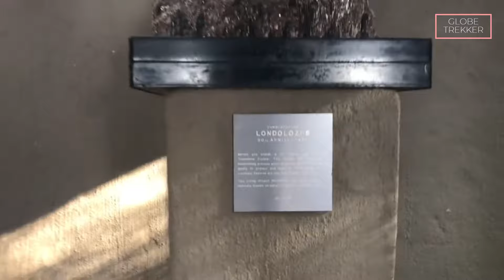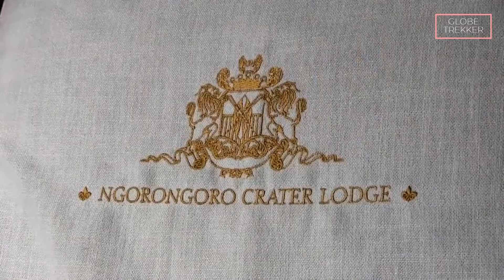Exploring The Top 10 Luxury Safari Lodges in Africa 2024!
Experience luxury African safari adventure travel at our handpicked most beautiful luxury safari lodges, hotels and resorts in kruger national park South Africa, Botswana to Kenya. From stunning accommodations to breathtaking wildlife encounters, these lodges offer the ultimate safari experience. Book now and indulge in the lap of luxury in the heart of the African wilderness!